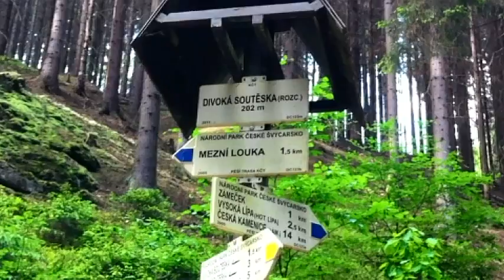Divoká Souteska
Última entrega de esta apasionante expedición por tierras alemanas y checas. Continuamos el curso del río Kamenice hasta llegar a otro embarcadero que nos transportará al cruce que nos lleva al destino Mezni Louka.